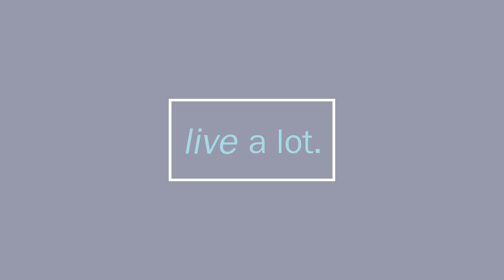DEI: What Works and What Doesn't Work?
C.J. Liu talks to Adia Harvey Wingfield, a professor at Washington University of St. Louis about her book "Flatlining: Race, Work, and Healthcare in the New Economy." Adia shares her first impressions on the implications of COVID on people of color. Adia shares her research on healthcare workers in the US that are under-represented by black professionals (5% of Doctors, 10% Nurses).

While there is a need and many resources spent on solving gender and racial under representation in the workforce, there are unfortunately few glowing examples of how it's done right. Common problems include:

-Backlash from non people of color communities for preferential treatment,
-Diversity training that is more about compliance then intentional, and
-Replacing geographical diversity as a supplant for racial diversity.

Even though there is a more diverse workforce at lower levels within an organization, there are often few managers or C-Suite representation. Adia suggests that there a few programs companies can try. These include mentoring, sponsorship, and skills training to ensure a pipeline of middle managers that can move up in the ranks. At Washington University, Adia's group was very intentional with creating a diverse culture of inclusivity.